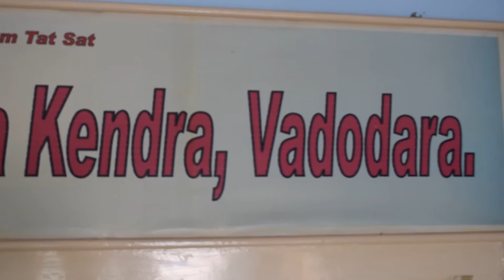Maha Shunya Mudra Ke sath Aumkar (Aumkar with Maha Shunya Mudra) by Jitendra Mistry in Hindi.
Yoga, Pranayam, Dhyan/Meditation, Aum, Aumkar
Copyright @ Jitendra Mistry

Place of Pravachan : Aum Yoga & Jyotish Kendra,
2, Jay Mahalakshmi Park, Novino-Tarsali Road, Makarpura, Vadodara-390 010.

Please See & Listen carefully of following Videos...
(1) Nabhi Aumkar-Pet Ke Sabhi Dard Ko Dur Kare-To cure all Belly Problem by Jitendra Mistry in Hindi...Video
(2) Maha Shunya Mudra Ke sath Aumkar (Aumkar with Maha Shunya Mudra) by Jitendra Mistry in Hindi...Video
(3) AUM MALA Shithilikaran - Deep Relaxation 108 Chant by Jitendra Mistry in Hindi on 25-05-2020...Video
(5) Aagna Chakra and Bij Mantra - AUM Shibir by Jitendra Mistry in Hindi on 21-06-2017...Video link

Also, you can read the following books written by Jitendra Mistry.
1. YOGA (The Divine Art) in English & Yoganirupan in Gujarati.
2. Aum Therapy in English & Gujarati.
3. Hast Mudra Therapy in English & Gujarati.
4. Pranayam Sadhna
5. Dhyan Sadhna
6. Diabetes
7. Tilak Rahsya
8. Shivalay Rahsya.

Also Share to all your group because Sharing is Carrying...Thanks...

INSTRUCTION :
Yoga, Aasana, Pranayam(Breathing Technique), Dhyan, Yogic Kriya, Mudra, Aumkar, Surya Namskar, Ayurved, Home Remedies, Jyotish & Vastu should be learnt from a Guru or experienced teacher to get maximum benefit.

Astu...
Hari Aum Tat Sat...